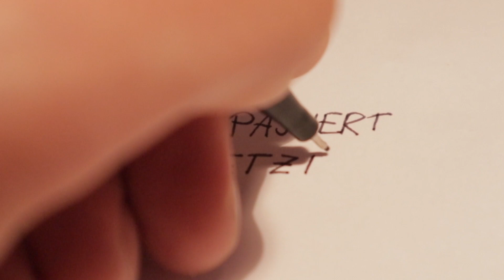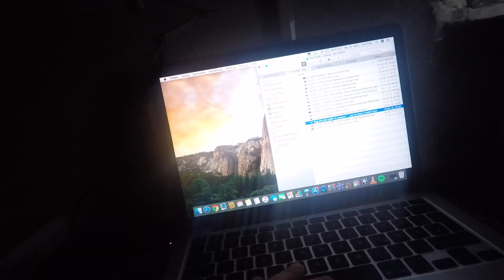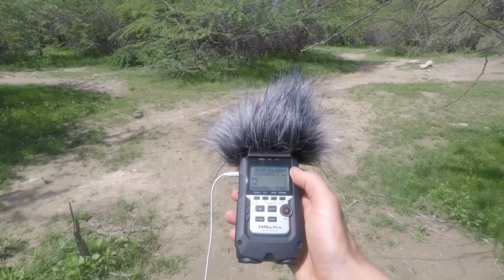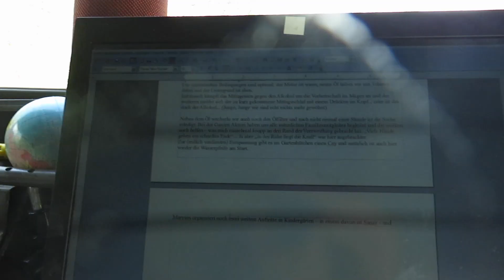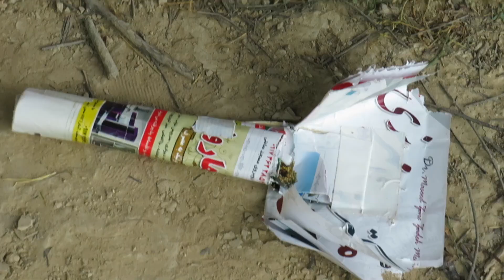Das große WARTEN im Iran - Reisevlog #40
🎪🤡😊 GO HAPPY - with circus around the world. 😊🤡🎪
 ► More about GO HAPPY ◄